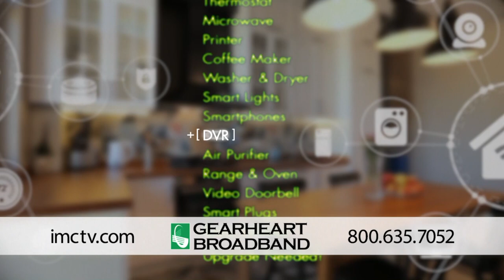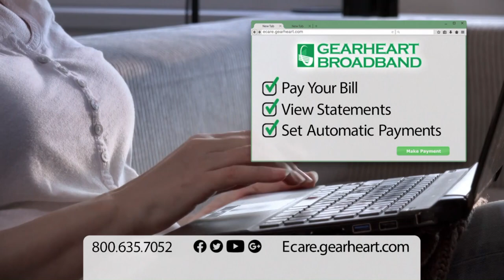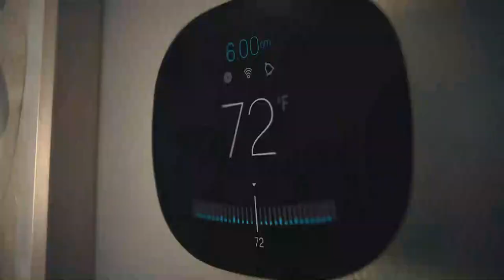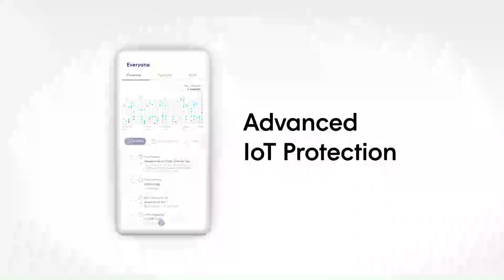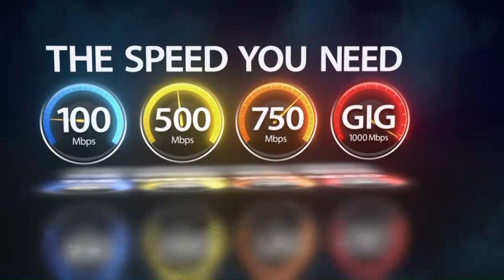[Throwback] Allen Central vs. South Floyd (March 10, 2001)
We're going back 20 years tonight as the Allen Central Rebels take on the Raiders of South Floyd in the 2001 15th Region Boys Championship Game hosted at Shelby Valley High School. Watch at 10 PM on our WPRGtv Facebook Page, YouTube Channel, or on WPRG TV 5 & HD 105!